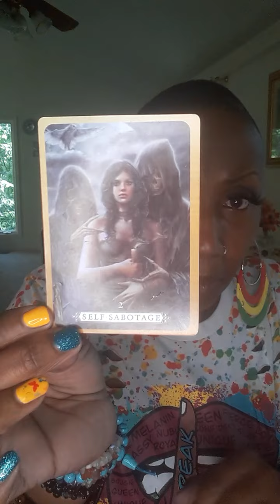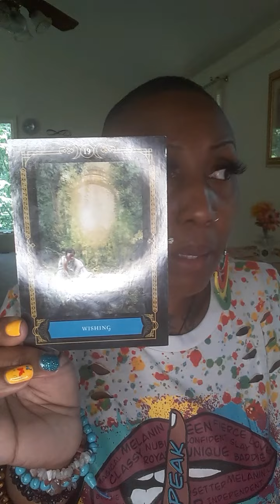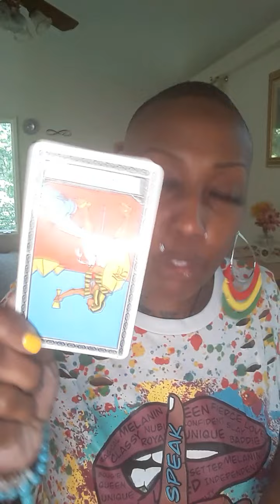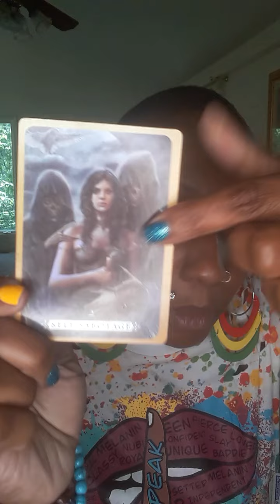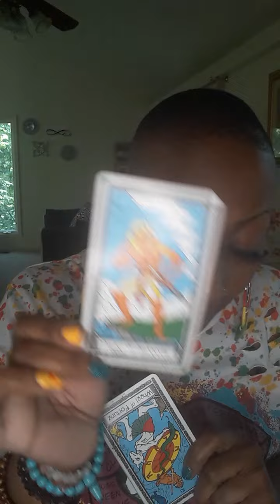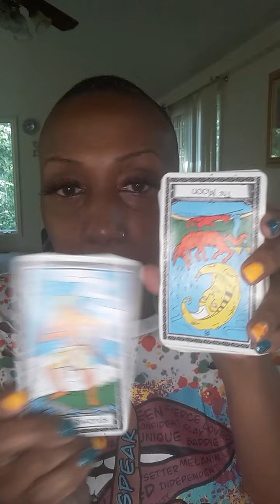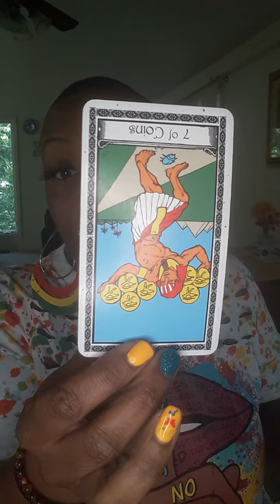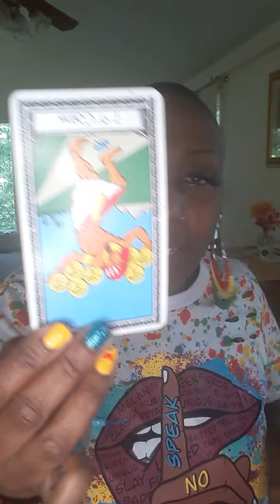GEMINI ♊ 👹SELF SABOTAGE FOCUSED ON DECEITFUL 💩 TOWARDS YOU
AIR SIGNS-GEMINI

30MIN $50 PHONE OR SAME-DAY $75
30MIN $60 SKYPE  OR SAME-DAY $80 WEEKEND READS SAT OR SUN  $100

AIR SIGN-GEMINI

30MIN $50 PHONE OR SAME-DAY $75
30MIN $60 SKYPE  OR SAME-DAY $80 WEEKEND READS SAT OR SUN  $100